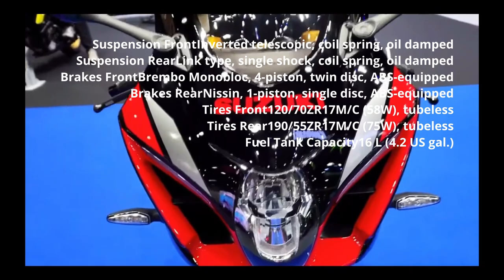2023 Suzuki GSX-R 1000R - First Look and Specs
The new Suzuki GSXR 1000R - Fast super sport bike, showing some fine shots of the bike and the specification you all want to see